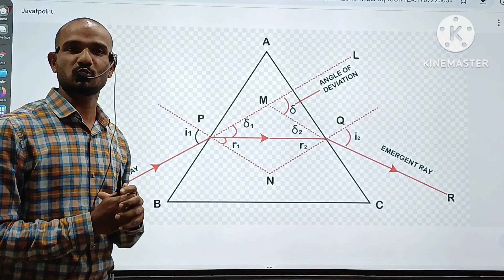Jijau classes...For PCMB...All Subjects one Place..Best in Town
jijauclasses Dharashiv उस्मानाबाद